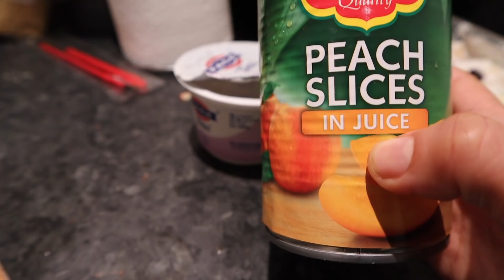CADA QUIEN SUS GUSTOS, YO LOS DEJO SER + PREPARATIVOS FIN DE AÑO / MEXICANA EN LONDRES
VLOG 302 Me gusta que los niños jueguen con lo que les gusta y los dejo escoger sus juegos. Preparando la cena para final de año 2020. adios2020 #2020

CAMARAS QUE USO:

VIDEOS FIJOS:
Canon 700D (rebel T5i)
VLOGS: